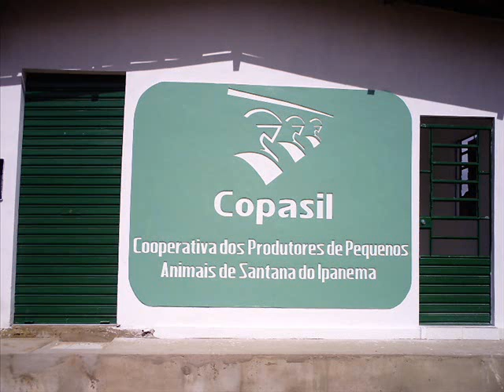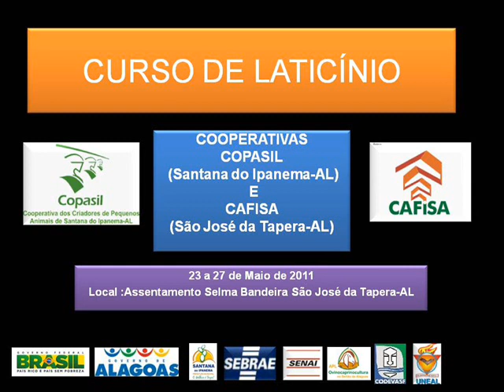Curso Laticínio SEBRAE SENAI COPASIL CAFISA.wmv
Curso de laticínio realizado pelo Sebrae/AL e Senai/AL com as cooperados da COPASIL e CAFISA com apoio do APL de caprinovinocultura